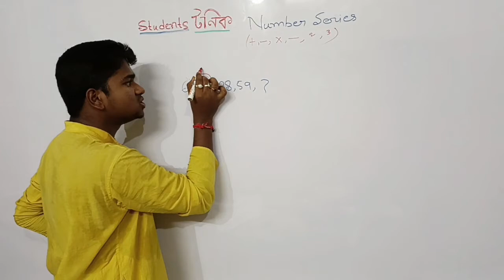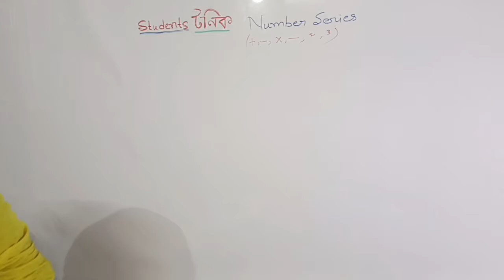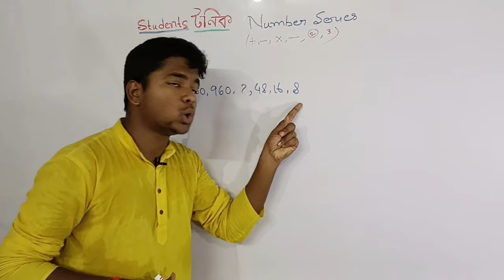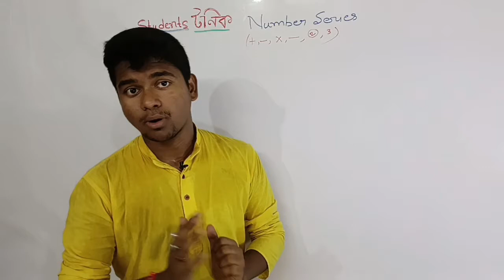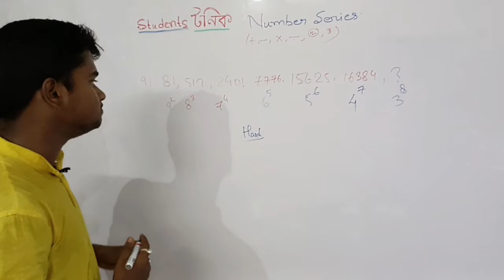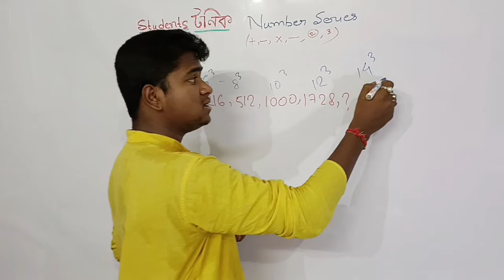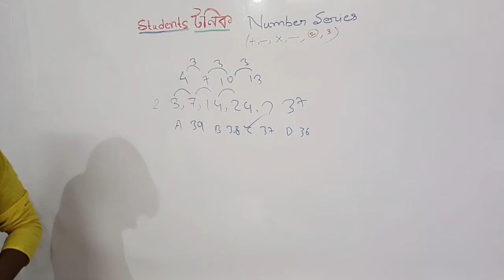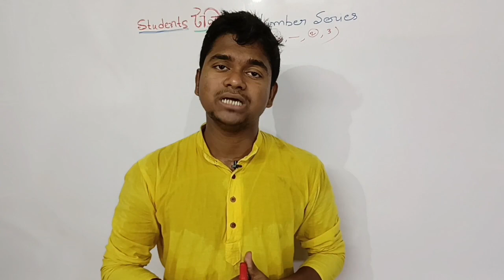Reasoning for ANM GNM EXAM | lesson 2 Part 2 | NUMBER SERIES | Susanta Chakraborty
Reasoning for ANM GNM EXAM | lesson 2 Part 2 | NUMBER SERIES |